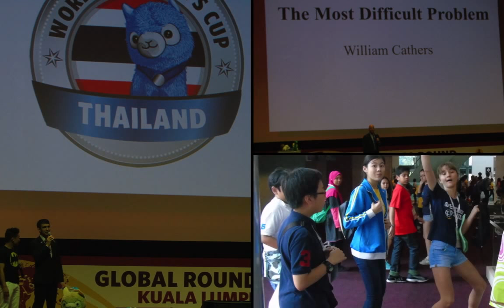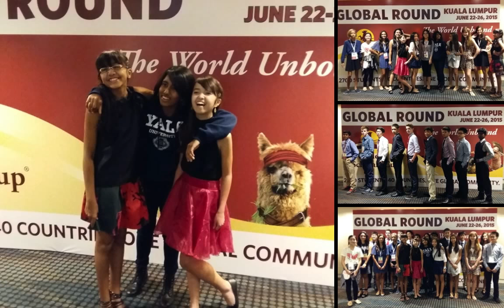ISB @ WSC Global Round 2015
The team from International School Bangkok at the Global Round of the World Scholar's Cup in Kuala Lumpur, June 2015. Featuring the official WSC 2015 anthem, Boundless by Burch Wang.